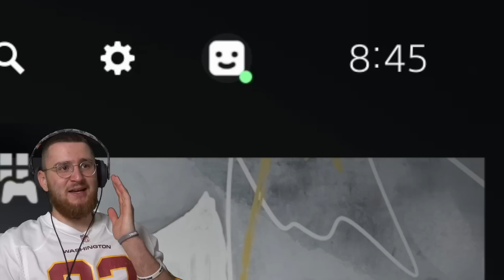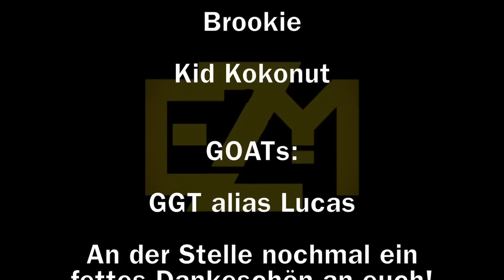MADDEN 23 auf PS5 - Mein ERSTER EINDRUCK - FREE FORM PASSING und ERSTES SPIEL